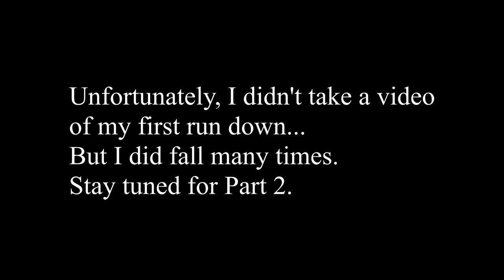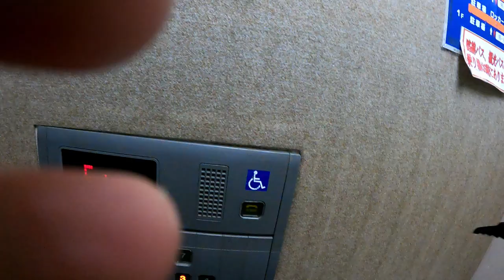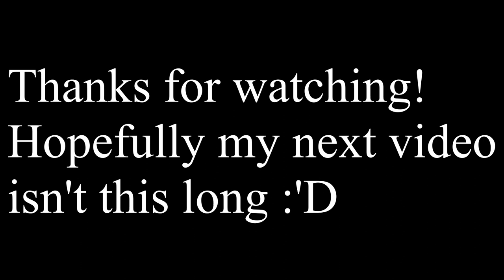December 2020: 2 Days at Tanigawa-Dake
To jump to the action: I start skiing around 8:30

In Early December of 2020, I spent a weekend up at Tanigawa-Dake. This was my first time skiing in 6 months.

Gear used:

Merino Wool Ski socks
Montbell lightweight half-spats
Odlo warm baselayer
Arcteryx Rush LT Softshell Pant
Arcteryx Proton AR
Arcteryx Alpha FL
OR Down Jacket
Head Softshell Gloves
BD Soloist Hardshell Gloves
Merino Wool Buff
Salomon Windstopper cap
Salomon Neck Protector

Garmin Fenix 6S Sapphire
BCA Tracker 3
Shovel/Probe

Patagonia Descensionist 40L

Petzl Irvis Hybrid Crampon with metal toe bail
Arcteryx Procline Carbon Support
Dynafit Tour 88 with standard cheap Dynafit Bindings
Dynafit Speed Skin
BD Carbon Whippet (1)
K2 Lockjaw Aluminum Pole (1)